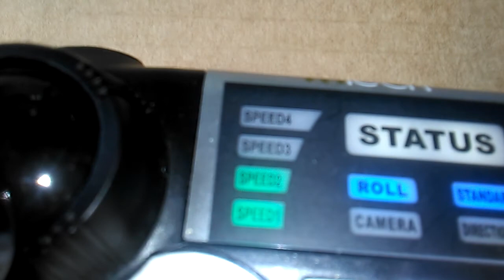M:Tech sky drone pro-First start after rebuild